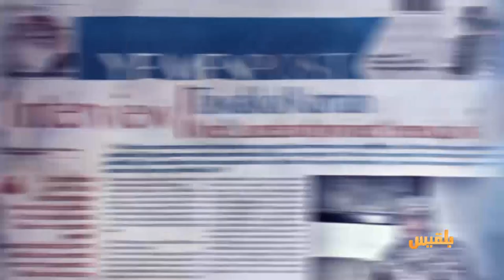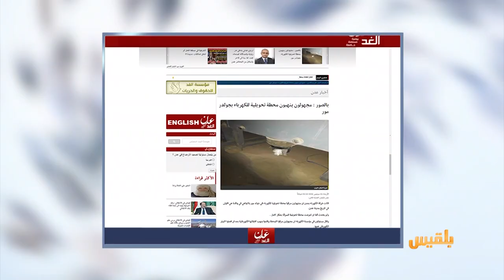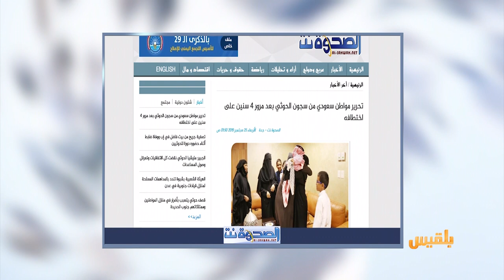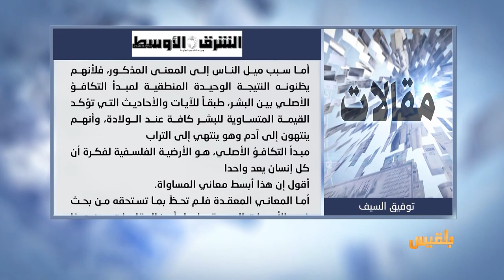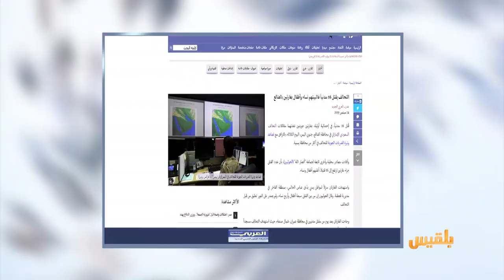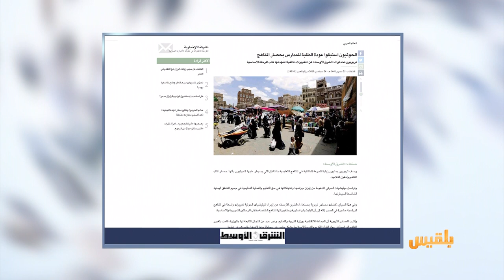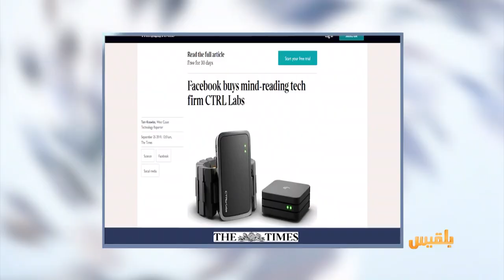كشك الصحافة | 25 - 9 - 2019 | تقديم : أفنان توركر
عدن الغد
من المواقع المحلية
أطفأوا التيار قبل تنفيذ المهمة
مجهولون ينهبون محطة كهربائية بالكامل في عدن

الصحوة نت
الحوثيون يفرجون عن مواطن سعودي ويواصلون اعتقال آلاف اليمنيين

نبش قبر طفل سوري لاجئ في لبنان يثير غضبا واسعا..